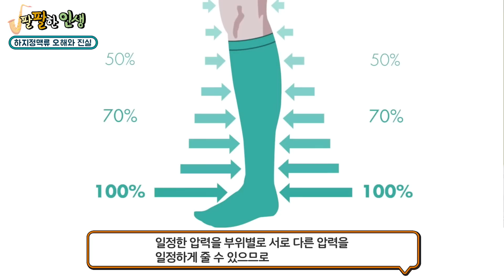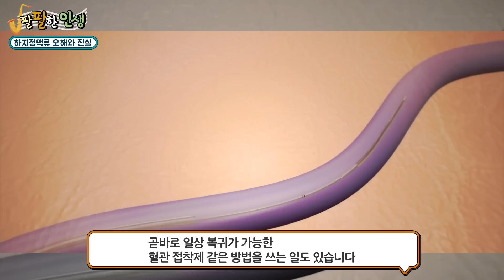하지정맥류에 반식욕이 좋을까요? 나쁠까요? / TV광고하는 정맥순환개선제가 도움된다? 안된다?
팔팔한 인생 - 하지정맥류의 오해와 진실
오늘은 말도 많고 탈도 많은 하지정맥류의 관한
오해하는 부분을  하나하나 알려드리겠습니다

제일정형외과병원 / 혈관영상의학센터 송동섭 원장